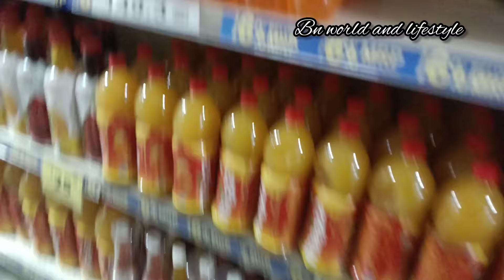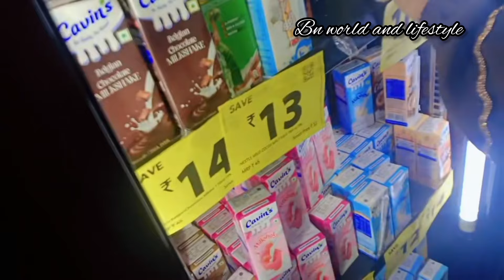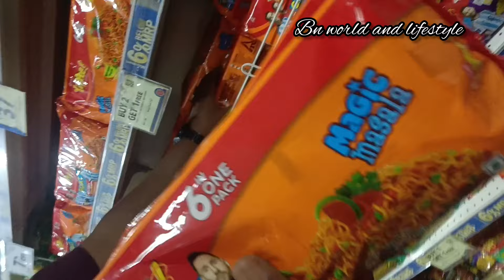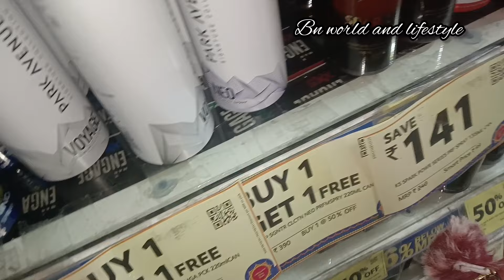erode reliance mall diwali offer/ ஈரோடு ரிலையன்ஸ் மால் ஆஃபர்/relaincemart/groceryshopping /shop